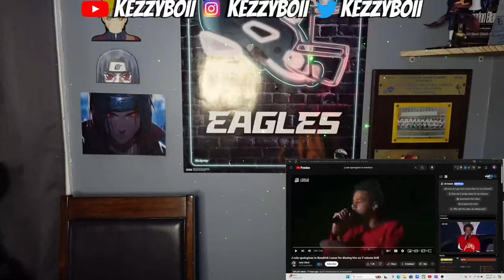J Cole WHY... (Kezzy Snaps About J Cole Apology)